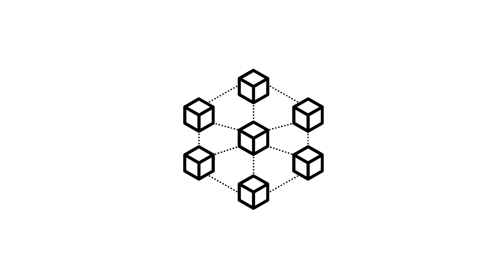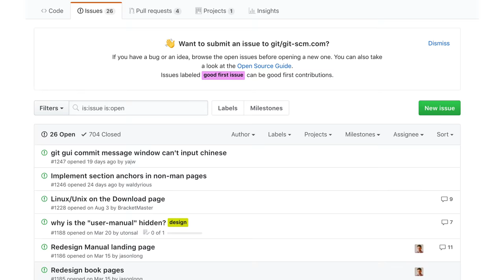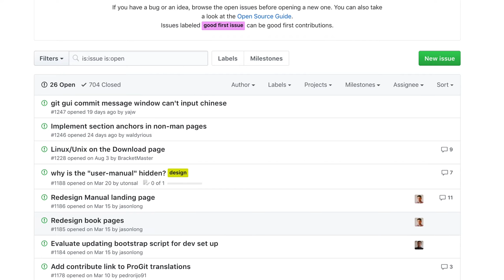GIT3 - 백업 - 11. 수업을마치며